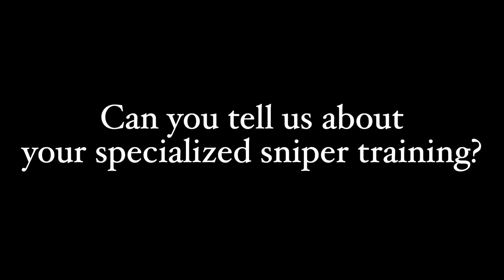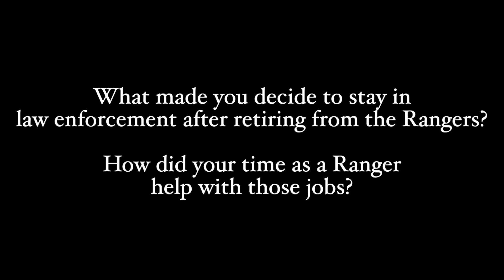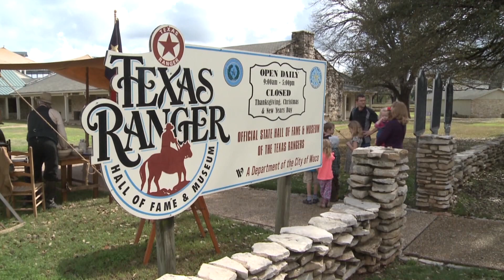Discovering the Legend - Matt Cawthon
This episode features an interview with retired Texas Ranger Matt Cawthon who served in Company “F” in Waco. He discusses his fast-paced advance through the ranks of DPS, his specialized sniper training, and his memories of working in the field.